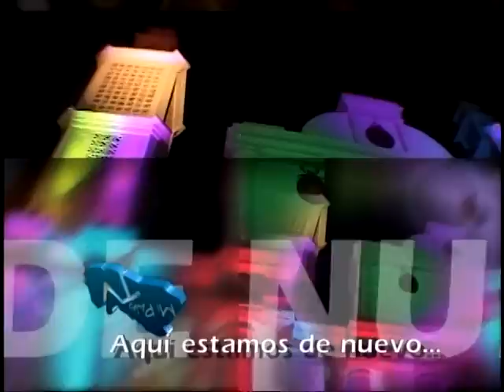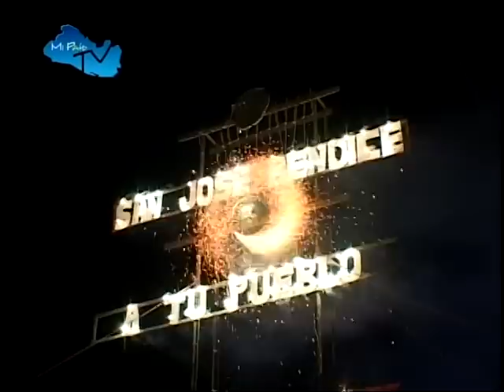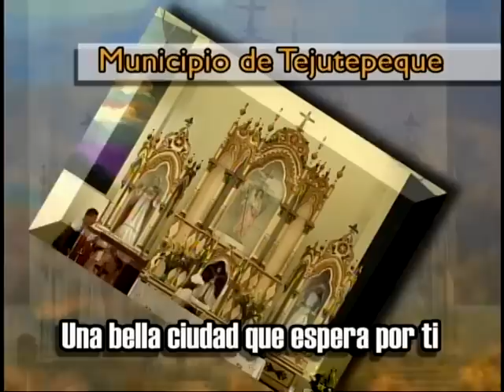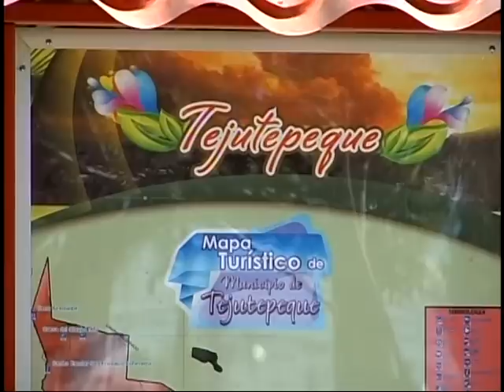Mi País TV 3 de Marzo de 2013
Canal Oficial en YouTube del Grupo Megavision, Canal21, Canal19, Radio, Fuego, Radio Corazon, y muchos mas!!

GRUPO MEGAVISION, Ahora Somos Mas.